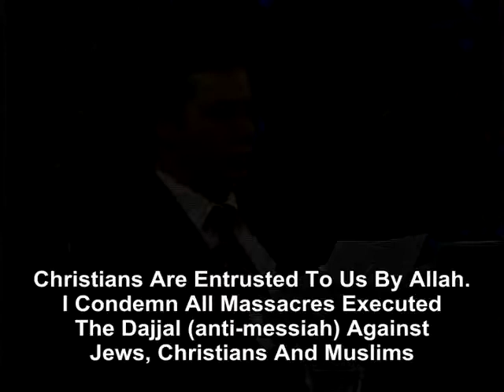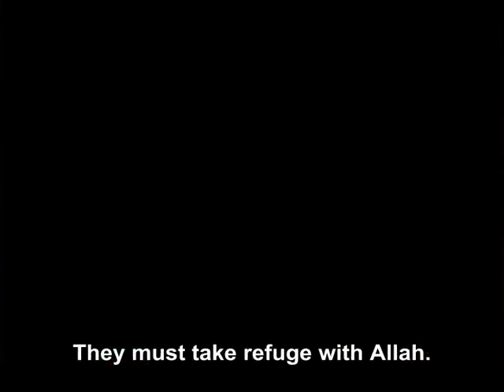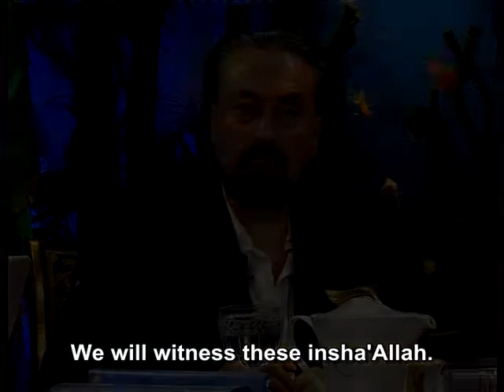Mr. Adnan Oktar's comments about the attacks on churches in Egypt.mp4